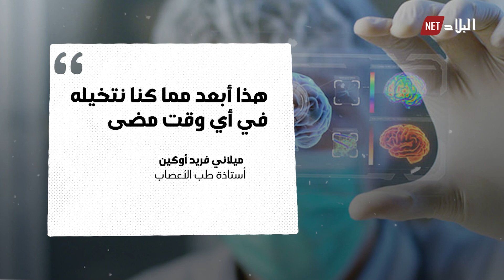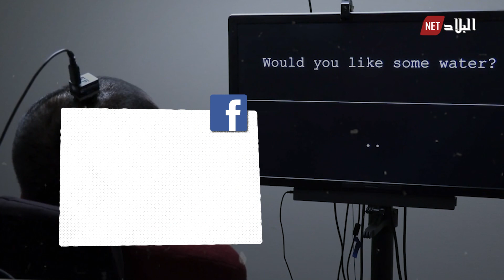لأول مرة في التاريخ.. علماء يزرعون جهازا في الدماغ يساعد الأبكم على التحدث عبر كمبيوتر!.. شاهد